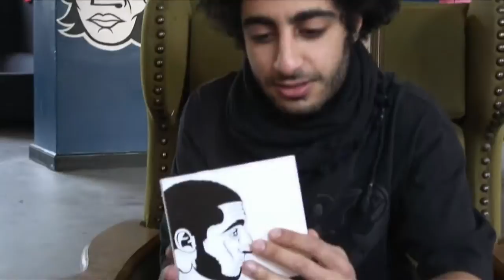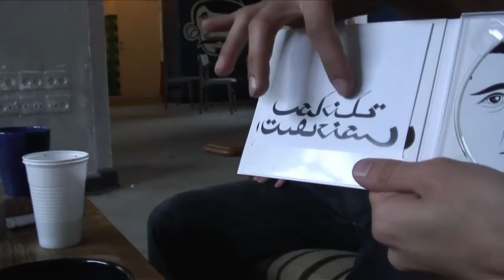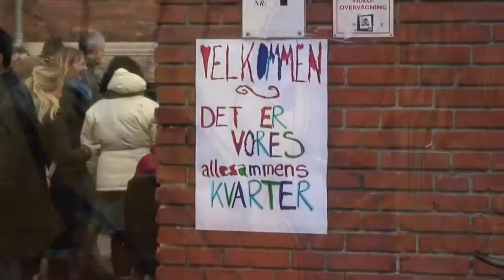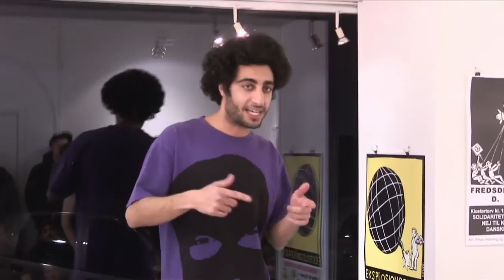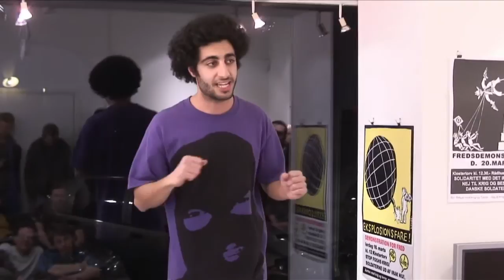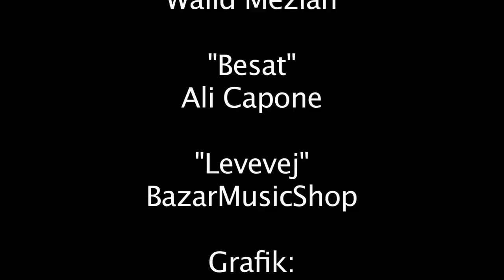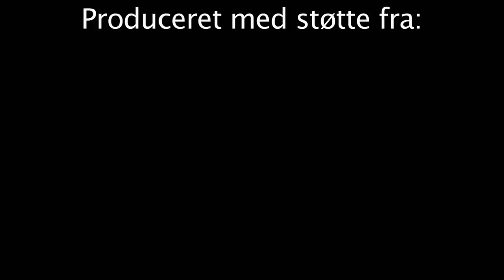Vakilisme - Portræt af Babak Vakili - en film af Sohail A. Hassan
Dokumentarfilm af Sohail A. Hassan om rapperen Babak Vakili fra Nørrebro.
Filmen havde premiere på CPH:DOX okt. 2009. Nu kan du se den her på Vimeo.

Hvis du er interesseret i filmen, kontakt Sohail Hassan via sohail (snabel-a) blikfangfilm (dot) dk

Beskrivelse:
"Når man har sproget i sin magt, hvorfor så ikke rappe sig til en bedre verden? Babak Vakili er 22, bor på Tagensvej (på Nørrebro / hvor ingen tør bo / bare spørg Fogh), læser statskundskab og har et par iranske forældre og et hjerte, der banker for hiphop. Med en ukuelig ambition om at åbne folks øjne op for tolerance og fornuft, slår han ordene præcist og ubesværet af sig, når budskabet skal leveres. For det skal det, og rappens intense udtryk er
perfekt til formålet. Med et blæsende Nørrebro som bagtæppe føres vi ind i Vakilis refleksioner omkring musikken som kommunikation og ikke mindst det nære forhold til Kbh N, hvor han er født og opvokset. Her tegner Vakili og filmens instruktør, den debuterende Sohail A. Hassan, et billede af en bydel, der er meget mere end ungdomshus-aktivister og hylende politisirener. For Nørrebro er Københavns absolut sejeste sted; synonymt med mangfoldighed, autencitet og naturligvis falaffel til en tyver! Vakilisme? Det må være ung og ustoppelig energi pakket ind i ord, som alle kan forstå."

Citeret fra CPH:DOX programmet.